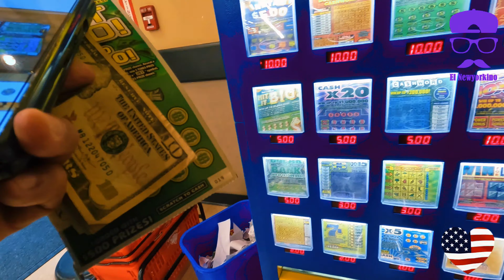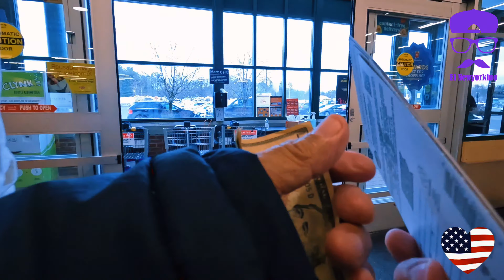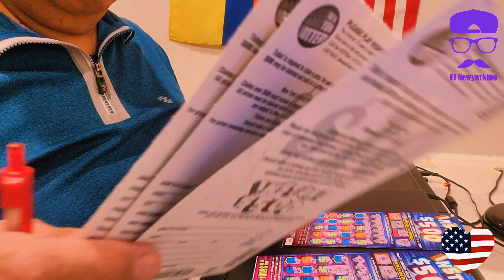Cuantos Dolarucos me Ganaré? O Perderé?